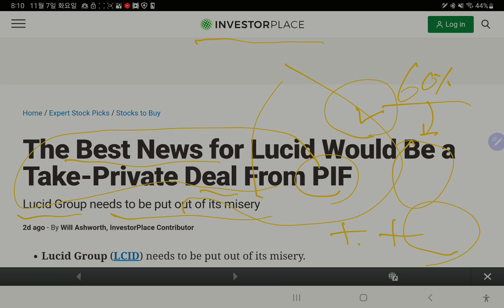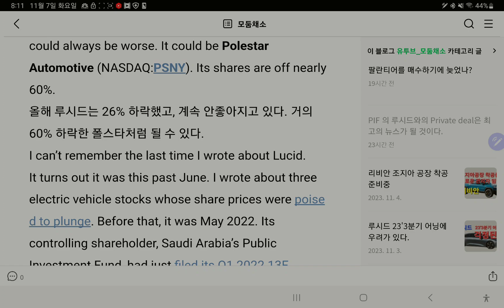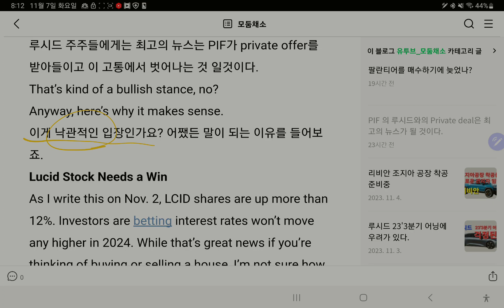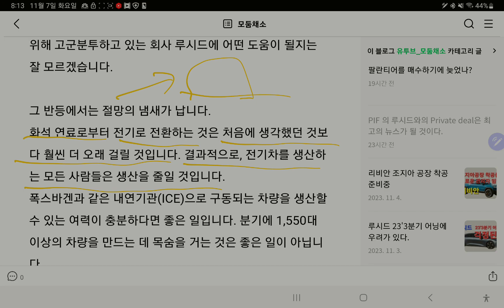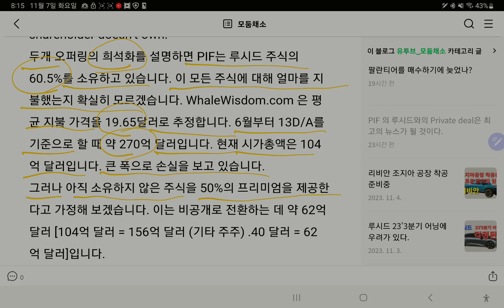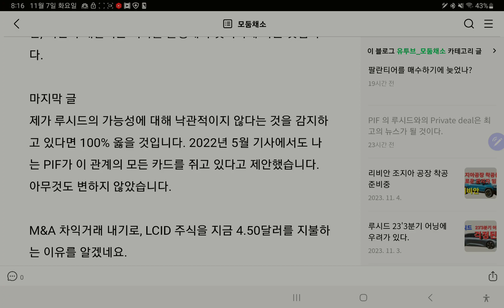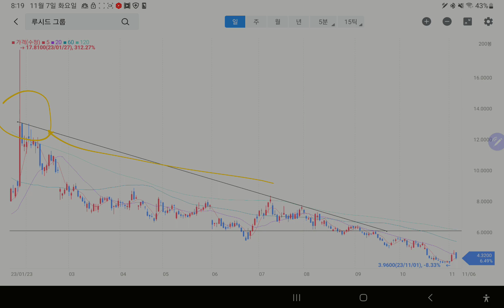루시드] 주주들이 고통에 벗어나기 위해서는.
루시드 주주들이 고통에 벗어나기 위해서는 PIF가 인수하는 방법이 있다는 Investor place의 기사입니다.